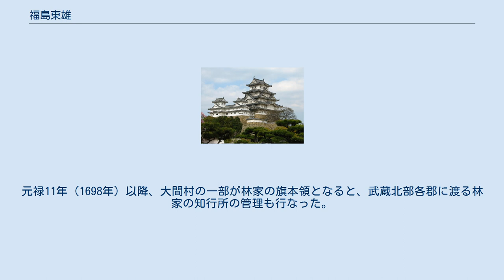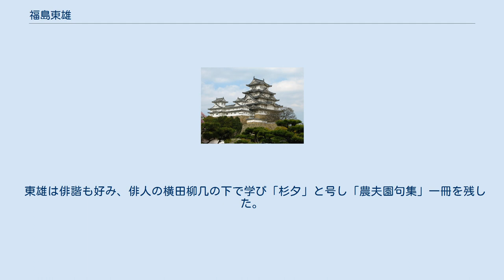福島東雄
福島 東雄（ふくしま あずまお、享保19年（1734年）- 享和3年（1803年））は江戸時代中期、武蔵国足立郡大間村（現在の鴻巣市）の名主、郷土史家。
 通称は幸八、幸作。
 福島氏は岩付太田氏に仕えた道祖土氏の一族であり、江戸時代に足立郡大間村で帰農し代々名主を務めた。
元禄11年（1698年）以降、大間村の一部が林家の旗本領となると、武蔵北部各郡に渡る林家の知行所の管理も行なった。
東雄はこの職務の他に農事の改良や治水などに尽力し、寛政3年（1791年）には埼玉郡と足立郡の惣代として米相場および農村物価の不均衡の是正を勘定奉行に訴えた。
 後に名主職を息子に譲り、寛政年間から武蔵国内を巡り地誌の編纂を始め、『武蔵志』（武蔵鑑とも呼ばれる）を独力で残した。
この地誌には名所旧跡が記されているだけでなく、各村毎の特徴や民家の集散状況まで詳しく言及されており、林述斎、間宮士信らにより編纂された『新編武蔵風土記稿』の先鞭を付けたといわれる。
武蔵志は東雄が享和3年（1803年）に亡くなったため、未完に終わっていたが、後に孫の福島貞雄が未完成分の3巻を加え武蔵志全14巻として再編した。
この他、戦国期の忍城主・成田氏家臣の禄高をまとめた『成田家分限帳』の写本を書き残している。
 東雄は俳諧も好み、俳人の横田柳几の下で学び「杉夕」と号し「農夫園句集」一冊を残した。